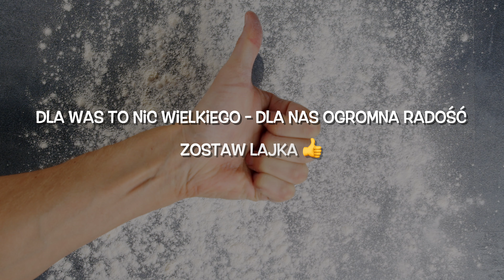Znalazłem swoje śniadanie marzeń! Wystarczą 3 szklanki ulubionych produktów!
Treść wideo:
0:00 – Początek
0:09 – Kiełbasa w dwuwarstwowym omlecie
1:33 – Mini pizza na chlebie
3:12 – Tortille z szynką i serem

✅ Kiełbasa w dwuwarstwowym omlecie
● jajka - 2 szt.
● suszony koperek - ½ łyżeczki.
● zioła prowansalskie - ½ łyżeczki
● czarny pieprz - ¼ łyżeczki.
● sól - ¼ łyżeczki
● masło
● ser tostowy - 2 szt.
● kiełbasa - 1 szt.

✅ Mini pizza na chlebie
● pomidory - 200 g
● kiełbasa - 200 g
● ser - 200 g
● majonez - 3 łyżki. l
● śmietana - 3 łyżki. l
● oregano - 1 łyżeczka
● chleb
● masło
● Keczup
● suszony koperek

✅ Tortille z szynką i serem
● mąka - 320 g
● soda - ½ łyżeczki
● cukier - 1 łyżka. l
● sól - ½ łyżeczki
● ser - 100 g
● kefir - 200 ml
● szynka
● ser